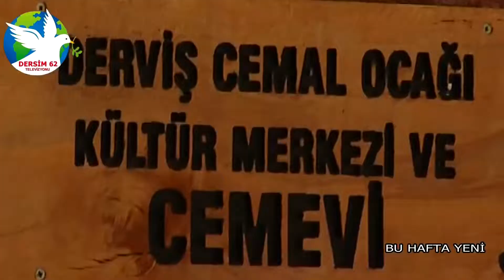Derviş cemal türbesi